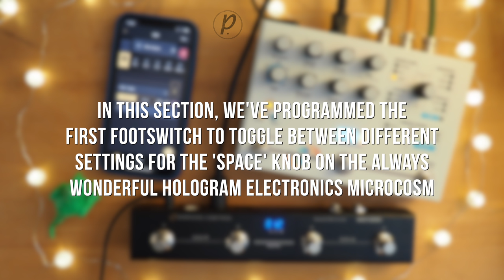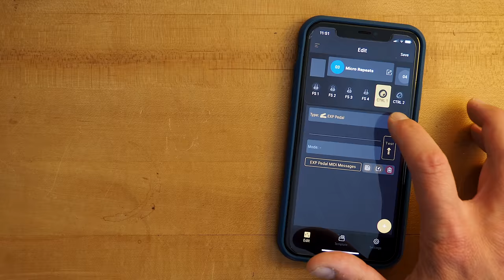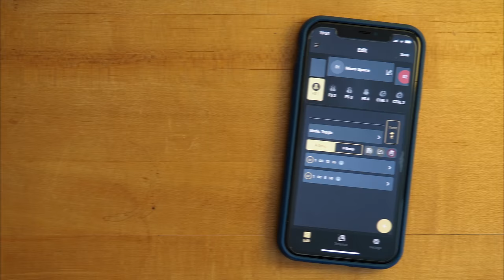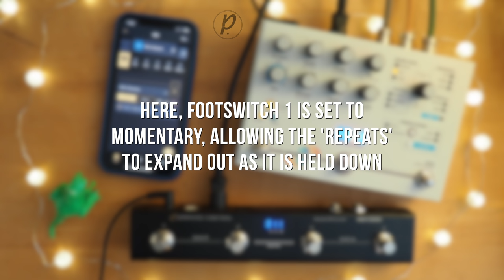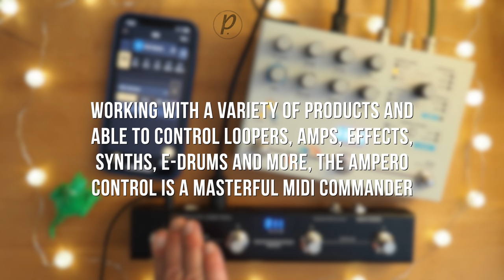Hotone Audio Ampero Control MIDI Commander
Ampero Control from Hotone Audio is a compact, sturdy, fully programmable Bluetooth MIDI controller, that gives musicians flexible MIDI-based control via MIDI port, USB jack and Bluetooth. It features 4 footswitches, and with each one, you can send up to 16 different MIDI messages by different actions. You can also attach expression pedals or more footswitches to your Ampero Control depending on your needs. Furthermore, a dedicated smart mobile app lets you set every detail of your Ampero Control without any confusion.

Use this link to purchase this pedal on Amazon and support us